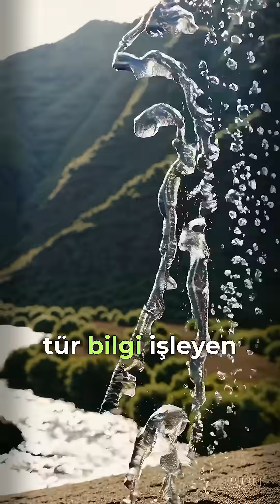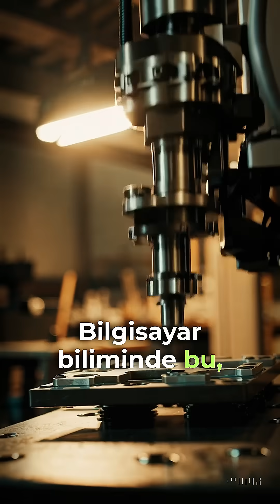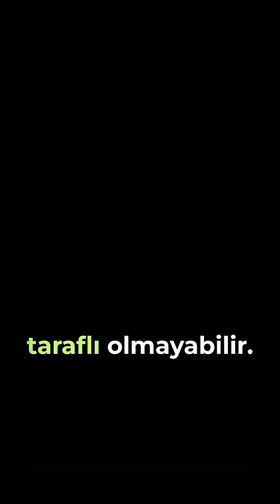🔁 Evren Evreni Simüle Eder mi? 🌀 Sonsuz Simülasyon Zinciri: Mantıken Mümkün mü?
Bu Shorts’ta “simülasyon” fikrini popüler klişelerden çıkarıp matematiksel bir zemine koyuyoruz:

Bir evren başka bir evreni simüle edebiliyorsa, simüle edilen evren de geri dönüp simülatörü simüle edebilir mi?

David H. Wolpert’in yaklaşımı, evrenleri “bilgi işleyen sistemler” gibi ele alıp (kısaca: fiziksel süreçler = hesaplanabilir dönüşümler varsayımı) simülasyonun ne demek olduğunu netleştiriyor. Buradan da iki kritik fikir çıkıyor:
“Alt katman” zorunlu olarak daha zayıf değil → sonsuz simülasyon zincirleri tutarlı olabilir.
Özyineleme (recursion): Bir sistemin kendine referansla kopya üretmesi fikri, “geri-simülasyon” ve hatta kapalı döngü olasılığına kapı açıyor.
⚠️ Ama önemli sınır: Bu çerçeve deneysel bir test sunmuyor; daha çok “hangi soruların anlamlı olduğu”nu keskinleştiriyor.
💬 Tartışma sorusu:
Sence “temel evren” ile “simüle evren”i ayırabilecek tek bir ölçülebilir imza var mı?

Referanslar

Lock, L. (2025, December 22). The simulation hypothesis: Mathematical framework redefines what it means for one universe to simulate another.

Santa Fe Institute. (2025, December 19). New mathematical framework reshapes debate over simulation hypothesis.

Wolpert, D. H. (2025). What computer science has to say about the simulation hypothesis. Journal of Physics: Complexity.

Wolpert, D. H. (2025). Implications of computer science theory for the simulation hypothesis (arXiv:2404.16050v3). arXiv.